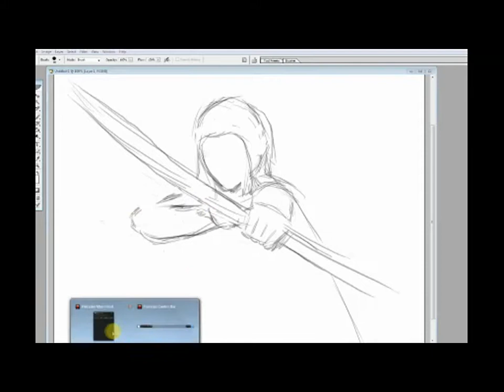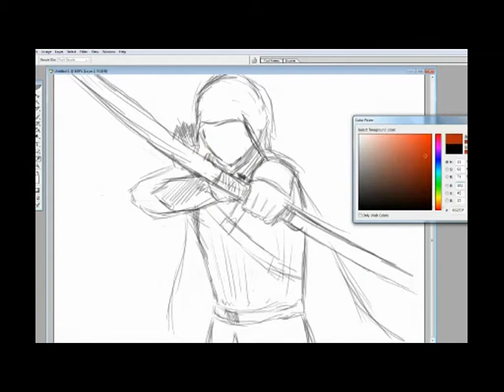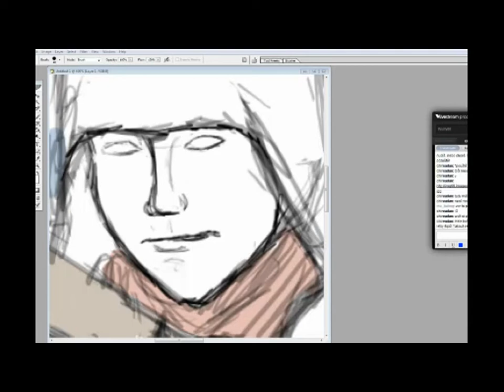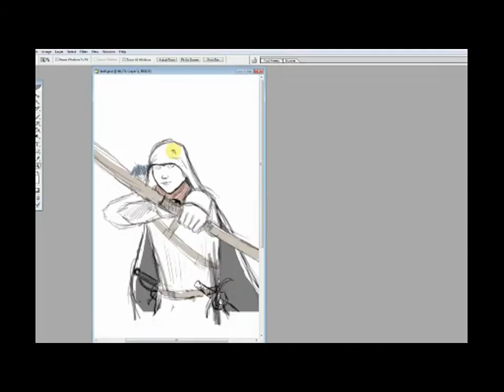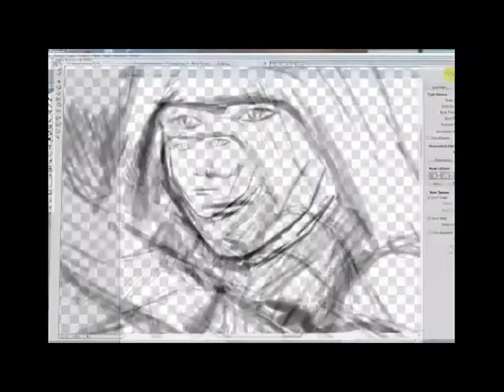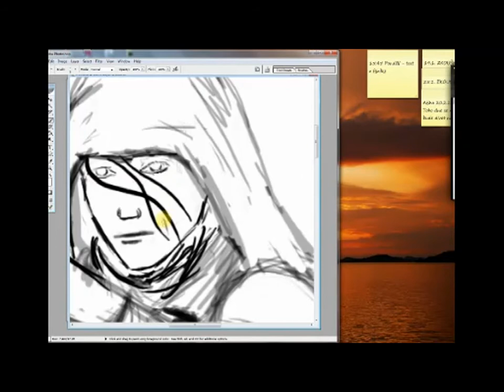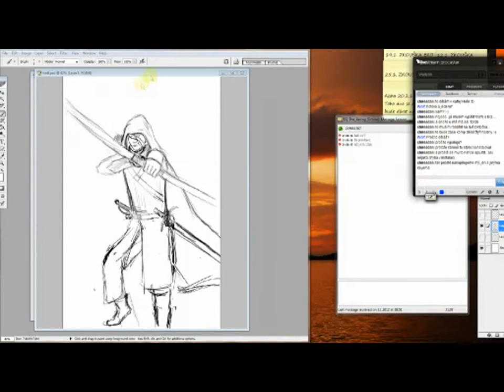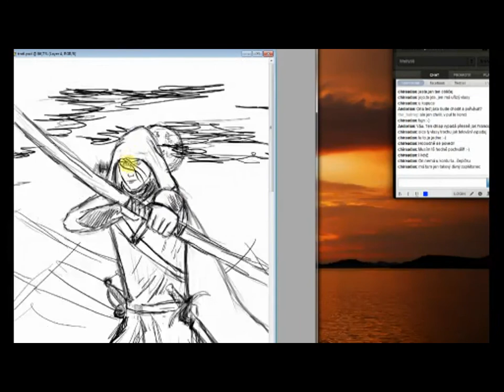Speed Painting Chir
Painting sketch of character Chireadan from Equilibrie (NWN server).